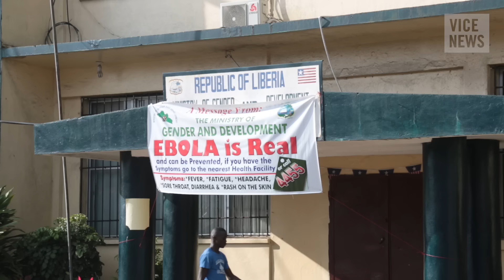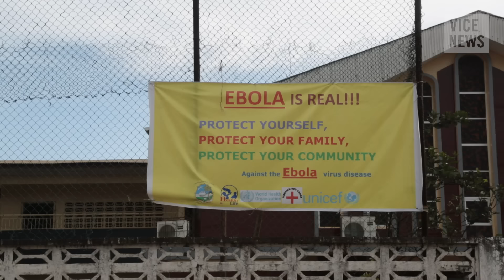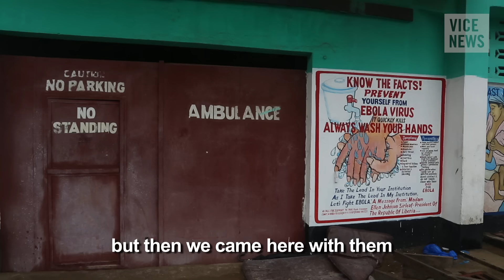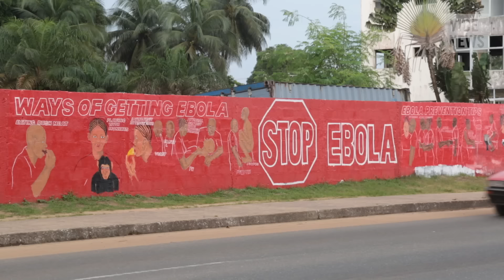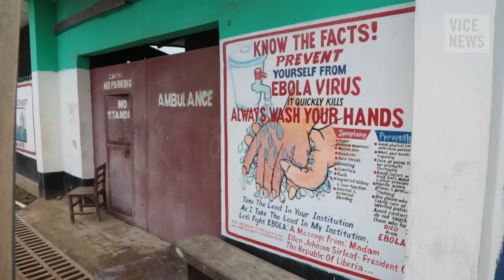The Fight Against Ebola (Full Length)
The current Ebola outbreak in West Africa began in Guinea in December 2013. From there, it quickly spread to Liberia and Sierra Leone. Cases also appeared in Senegal and Nigeria, and there was another outbreak in the Democratic Republic of the Congo. Today, Liberia is at the center of the epidemic, with more than 3,000 cases of infection. About half of them have been fatal.

As President Barack Obama announced that he would be sending American military personnel to West Africa to help combat the epidemic, VICE News traveled to Monrovia to spend time with those on the front lines of the outbreak.

Click to watch "Monkey Meat and the Ebola Outbreak in Liberia"